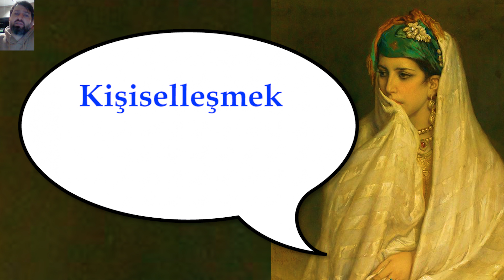Вдруг пригодится! Не принимай на свой счет!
Kişisel alma!